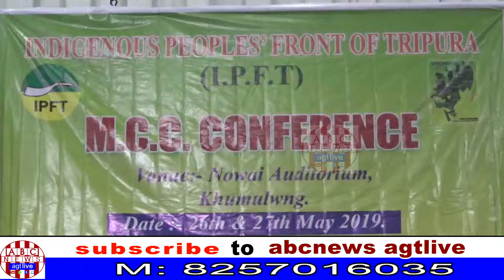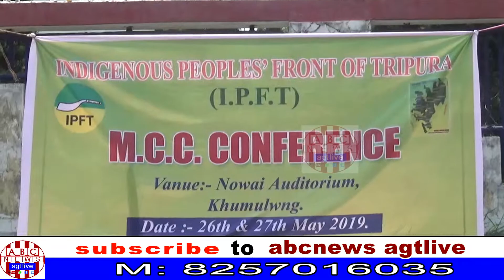IPFT MEETS THE PRESS ON MAY 26, 2019